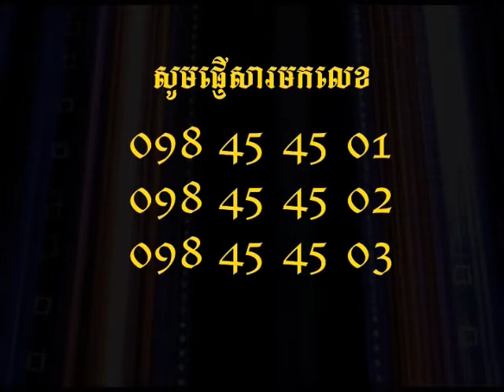Episode 11: Pagoda Boy